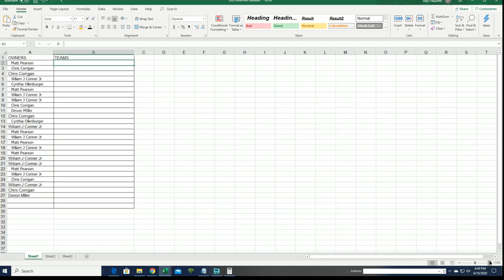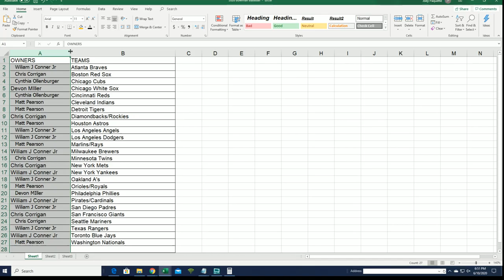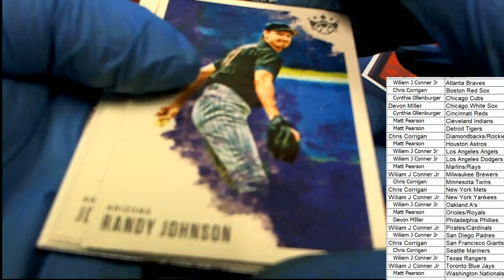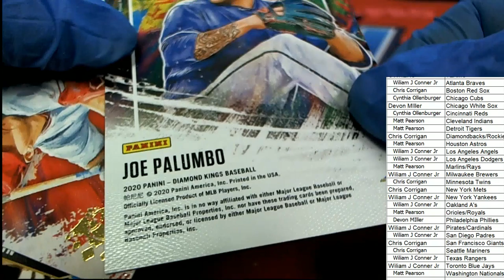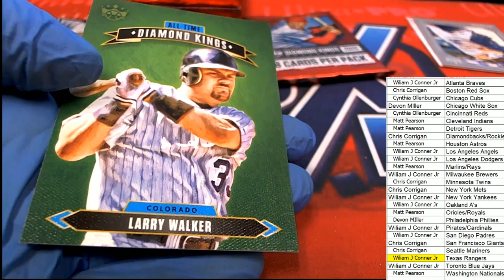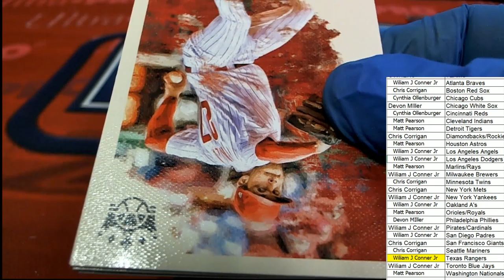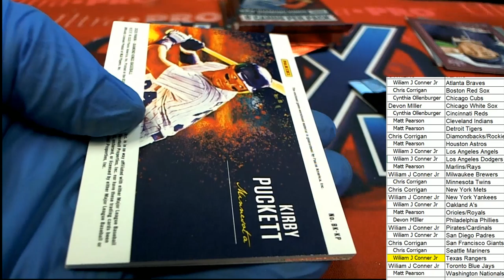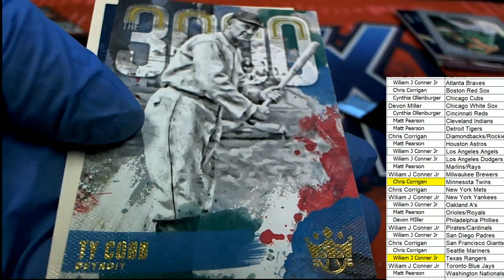2020 Panini Donruss Diamond Kings Hobby ID 20DIAMONDK106